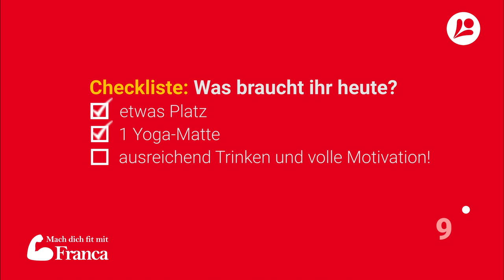Koordinations-Workout | Teil 4: Koordinatives Yoga-Workout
Genug von den zahlreichen Fitness- und Kraftworkouts? Dann seid ihr hier genau richtig! In unserem neuen Format könnt ihr zeigen, was ihr koordinativ so drauf habt – ganz bequem mit eurem Smartphone, Tablet oder Laptop!

Ist unser viertes Workout koordinativ? Ja, irgendwie schon. Auch Yoga ist koordinativ anspruchsvoll und erfordert viele verschiedene koordinative Fähigkeiten, wie z. B. die Gleichgewichtsfähigkeit. Daneben sind aber auch Körperspannung und eine bewusste Atmung enorm wichtig! Viel Spaß dabei!

CHECKLISTE:
✔ etwas Platz
✔ 1 Yoga-Matte
✔ volle Motivation und ausreichend zu trinken! :)

Norman Hüttner, Franca Merte
Idee: Franca Merte